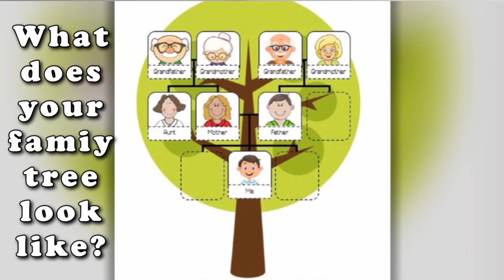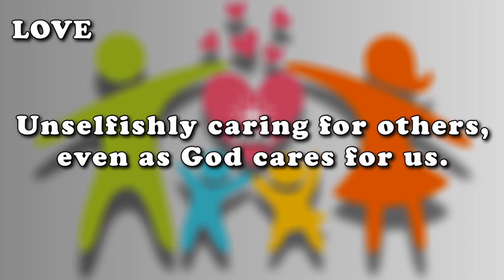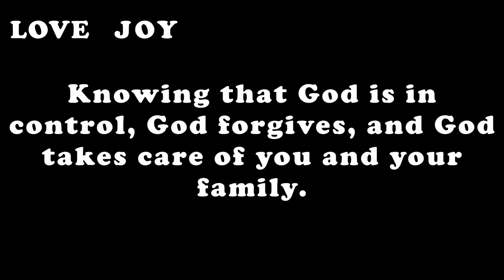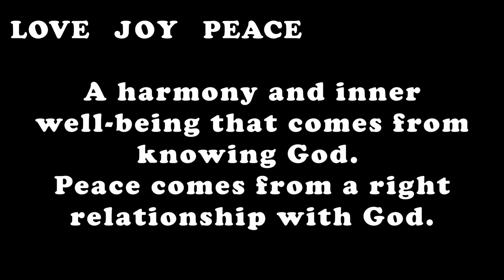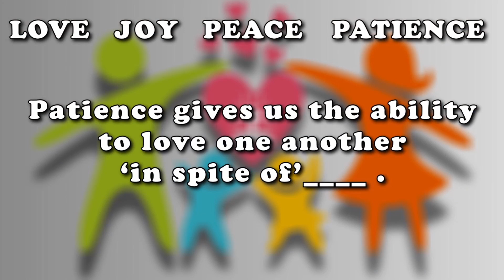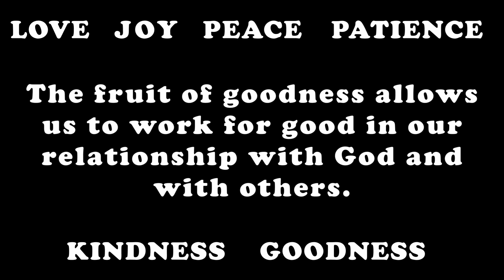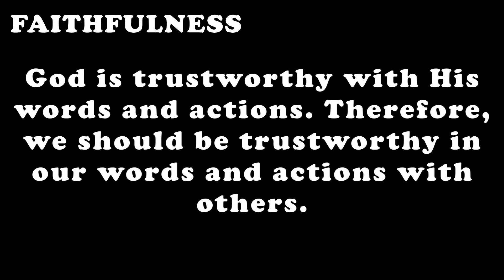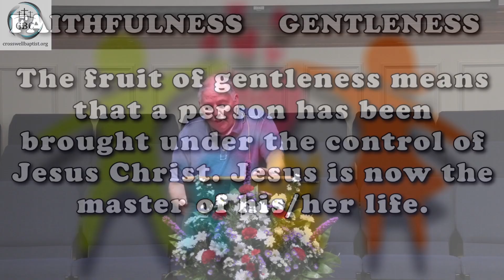Spiritual Wellness in a Family - Galatians 5:22-23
Here at Crosswell Baptist Our ministry is to grow the family of God by helping people discover and develop a personal relationship with Jesus Christ. Our morning worship service is for the entire family, age K5 through Senior Adults.  We believe it is important for families to worship together.  Childcare is provided for birth through 4-years old.  We are a strong Bible teaching and Bible preaching church whose services are a blend of both the traditional and contemporary styles.  We have a group for every age in our Sunday School on Sunday mornings. Our mission is to reach people for Jesus Christ; mature them in their relationship with the Lord; and provide a nurturing environment of growth for all ages.

Weekly Schedule:
Sunday School: 9:30am-10:15am
Worship Service: 10:30am-11:30am
Sunday Night Bible Studies: 6:00pm-7:00pm
Wednesday Night Bible Studies: 6:00pm-7:00pm
AWANA: Sundays 5:30pm-7:00pm
Choir Practice: Wednesdays 7:00pm-8:00pm